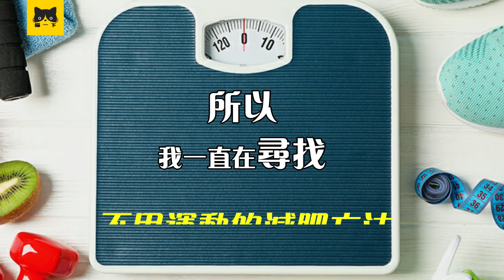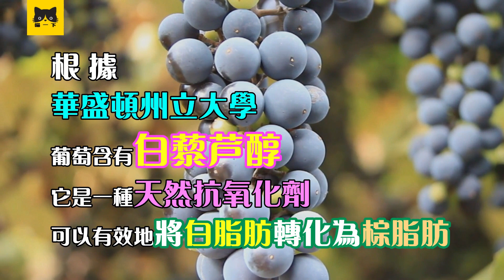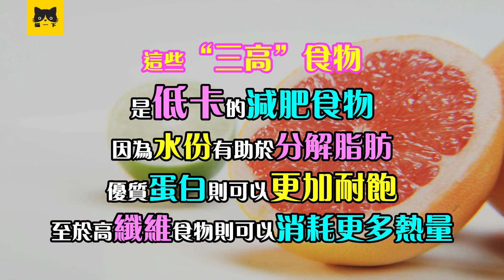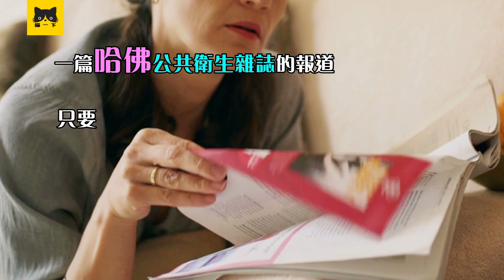有效減肥方法 11個不用運動的有效減肥方法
想有效減肥？有效減肥方法才能有效減肥 收看有效減肥方法 不用運動的有效減肥方法 11個不用運動減肥的有效減肥方法 不用運動減肥也ok 有效減肥方法不一定是減肥運動。運動是有效減肥方法 保持運動是最 有效減肥方法 。不過有時會懶運動又想 有效減肥 。多想有 不用運動的有效減肥方法 誰都願意 不用運動減肥 。在懶運動又想 有效減肥 時， 不用運動的減肥方法 變得很實用。不用運動減肥 有聽錯嗎？不用運動減肥 可以 有效減肥 咩？ 不用運動的減肥方法 可能嗎？其實 有效減肥方法 不止一個！世上的確有 不用運動的減肥方法 ！這些 減肥方法 是簡單 有效減肥方法 ！這些 不用運動的減肥法 讓 減肥 人士即使 不用運動減肥 也ok！到底 怎樣不用運動減肥 ？想知道 怎樣不用運動減肥 ？不運動 想 減肥 有什麼 有效減肥方法 ？忙碌導致我們 不運動 不過多忙都要 減肥 。那如果 不運動 可以 怎樣有效減肥 ？有哪些有效的減肥方法 即使 不運動 也可以 有效減肥 呢？如果你希望 不用運動減肥 一直在找 不用運動的有效減肥方法 那今天的影片 “ 有效減肥方法 11個不用運動的有效減肥方法 ” 就是你想看的影片！喵一下整理了11個 不用運動的減肥法 即使 不運動 你也可以 減肥 哦 是不能錯過的 減肥方法 ！喜歡這些 不用運動的減肥方法 的話還可以收藏這11個 有效減肥方法 哦！一起喵一下這11個不用運動的有效減肥方法 ：

有效減肥方法  #11 不用運動的減肥方法 ：戒掉汽水
怎樣不用運動減肥 ？汽水含高糖分不利 減肥 。不運動 的 減肥 人士 要少喝汽水。它會摧毀你的 減肥方法 。每天 不運動 愛喝汽水 減肥 一定失敗 。無論多 有效減肥方法 都會變成沒 有效的減肥方法 。想 有效減肥 先戒汽水才是最 有效的減肥方法 。小小的改變又是 不用運動的減肥方法 何樂而不為？下次口渴時切記這個 不用運動的有效減肥方法 改喝綠茶/黑咖啡。這些無糖飲料才能 有效減肥 是最實際 有效減肥法 是人人都做得到的 不用運動的減肥法 ！繼續倒數 不運動  怎樣有效減肥  ？

有效減肥方法  #10 不用運動的減肥方法 ：每天看笑片
怎樣不用運動減肥 ？世上無奇不有  不用運動減肥 也有哦！有些 減肥方法 不用運動 也能 減肥 令人難以置信。其實它們也是 有效的減肥方法 。這裡講的 不用運動的有效減肥方法 就是每天看笑片。有想過大笑也是 不用運動的減肥方法 嗎？ 這是有趣的 減肥方法 不過國際肥胖雜誌認為這是 有效減肥法  。每天大笑15分鐘能 有效減肥 消耗更多熱量。大笑能提高代謝10-20% 是 不用運動的減肥方法 。你若愛看笑片 這種 不用運動的減肥法 是最適合你的  減肥方法 ！若認同這個 有效減肥方法 要多看笑片來 減肥  不用運動 就能 有效減肥 哦！一起揭曉下一個 不用運動的有效減肥方法 ！

有效減肥方法  #9 不用運動的減肥方法 ：改用小碟子
吃自助餐時我們都忘了 減肥 會用大碟子。 減肥 就不能了 減肥 要控制食量 。大碟子不利 減肥 會導致 減肥 失敗。長期 不運動  的 減肥 人士用大碟子會無法 有效減肥 。假如忙碌又 不運動  更應該用小碟子 它有利 減肥 可以控制食量 有效減肥 。若想 不用運動減肥 或 有效減肥 其中一個 減肥方法 就是用小碟子。長期用小碟子可以控制食量是 不用運動的有效減肥方法 。小小的改變又是 不用運動的減肥方法 記得馬上行動哦！一起往下看還有什麼 不用運動減肥 的方法！

有效減肥方法  #8 不用運動的減肥方法 ：臨睡前喝紅酒
怎樣不用運動減肥 ？喝紅酒也是 減肥方法 你信嗎？想要 有效減肥 方法就是臨睡前喝紅酒。真是太美妙 有效的減肥方法 ！怎會有這麼棒的 不用運動的減肥法 ？在11個 不用運動的減肥方法 當中最喜歡這個 減肥方法 。這種 減肥方法 除了 不用運動 又能品嘗美酒和 減肥 是一箭雙雕的 有效減肥法 。葡萄含有利 減肥 的白藜芦醇 所以喝紅酒是 減肥方法 ， 能 有效減肥 。想達到 減肥 功效 幾時喝才能 有效減肥 ？ 方法就是臨睡前喝一小杯。是可以邊睡覺邊 不用運動的減肥法 ！喜歡這個 不用運動 又 有效的減肥方法 的話家裡要存有紅酒哦！再看看下一個 有效減肥方法 ！

有效減肥方法  #7 不用運動的減肥方法 ： 多吃“三高”食物
除了以上6不用運動的有效減肥方法 還可以 怎樣不用運動減肥 ？第六個要推薦的 減肥方法  和飲食有關。 飲食對 減肥 有很大影響。健康飲食有利 減肥 是最 有效減肥方法 。排名第七的 有效減肥法 就是多吃高水分 高蛋白 高纖維食物 。不運動 的 減肥 人士 要多吃“三高”食物 減肥 把它們納入你的 減肥 餐。在 不用運動 的情況它們能有利 減肥 是 不用運動減肥 的方法！絕對是 不用運動 又能 有效減肥 的方法！小小的改變又能 有效減肥 。你若喜歡這個  不用運動的減肥法 / 有效的減肥方法  今天開始多用“三高”食物準備 減肥 餐 。繼續揭曉下一個 不用運動的有效減肥方法 ！

有效減肥方法  #6 不用運動的減肥方法 ： 多穿牛仔褲
怎樣有效減肥 ？這個 減肥方法 跟衣著有關 也是 不用運動減肥 的方法！寬鬆衣著不利 減肥 導致 減肥 失敗 你會有錯覺而越吃越多忘了 減肥 ！ 合身衣著有利 減肥 更容易 有效減肥 。牛仔褲有利 減肥 能夠起到 有效減肥 的作用。牛仔褲可以給到 減肥 警惕 你可以控制食量和 有效減肥 。絕對是 不用運動的有效減肥方法 。對 不運動 的 減肥 人士絕對是 有效減肥方法 ！所以記得多穿牛仔褲 它是簡單 有效減肥方法 。往下看排名第五的 不用運動的有效減肥方法 。

有效減肥方法  #5 不用運動的減肥方法 ： 餐前先喝水
不運動 的 減肥 人士還能 怎樣有效減肥 ？排名第五的 減肥方法 也是非常容易的 減肥方法 。這個 減肥方法 就是餐前先喝水。喝水有助 減肥 多喝水是健康 有效減肥法 。幾時喝水才能最 有效減肥 ？喝多少水才能最 有效減肥 ？據哈佛公共衛生雜誌 餐前喝兩杯水能燃燒80大卡熱量 是 有效的減肥方法 。水分提高代謝30% 是很好的 有效減肥法 。因此 不運動 但愛喝水也可以 有效減肥 哦！你若喜歡這個 不用運動的減肥方法  餐前要先喝水。記得餐前半小時 + 兩杯水！這是很容易的 減肥方法 也是很實用的 不用運動的有效減肥方法 哦！

有效減肥方法  #4 不用運動的減肥方法 ：多嚼口香糖
這又是有趣的 減肥方法 是外國人喜愛的 有效減肥法 。有國外大學認同嚼口香糖是 不用運動的減肥方法 。據美國羅德島大學 嚼口香糖消耗68大卡熱量 是 有效減肥方法 。路易斯安那州立大学也認同這是 有效減肥方法 。嚼口香糖能減少吃零食可以 減肥 。專家都表示嚼口香糖可以 減肥 是個 不用運動的減肥法 。因此多嚼無糖口香糖你能快速 有效減。一起倒數排名第三的 不用運動減肥 的方法 。

有效減肥方法  #3 不用運動的減肥方法 ： 提早吃晚餐
這個 減肥方法 就是需要你調整晚餐時間！小小的改變卻是 有效的減肥方法 。遲吃晚餐不利 減肥 導致 減肥 失敗。早吃晚餐有助 減肥 是 有效減肥方法 。不運動 的 減肥 人士不建議遲吃晚餐 除了消化不良還會 減肥 失敗，是最沒 有效的減肥方法 。不運動 的 減肥 人士應該提早吃晚餐 這樣能加速消化和 減肥 ，也是 不用運動的有效減肥方法 ！繼續揭曉排名第二的 不用運動的有效減肥方法 ！

有效減肥方法  #2 不用運動的減肥方法 ：多站少坐
久坐導致 減肥 失敗。不運動 的 減肥 人士不適合久坐。不運動 的 減肥 人士更不該吃飽後久坐 會導致 減肥 失敗。怎樣有效減肥  ？想 不用運動減肥 那一定要多站立！站立才是最 有效減肥方法 能消化更多熱量的 減肥方法！限制坐下的時間能 有效減肥 也是 有效減肥法  。站著做伸展和深蹲都是很 有效減肥方法 。小小的動作能舒展筋骨又可以 減肥 是簡單 有效的減肥方法 。是時候揭曉第一個 不用運動的有效減肥方法 !

有效減肥方法  #1 不用運動的減肥方法 ： 限制高碳飲食
高碳飲食不利 減肥 導致 減肥 失敗。不運動 的 減肥 人士不適合高碳飲食 不運動 會無法消耗碳水化合物 最後導致 減肥 失敗。低碳飲食才有利 減肥 也是最 有效減肥方法 。不運動 的 減肥 人士若要 有效減肥 就要拒絕高碳飲食。少吃或不吃 加工肉 雪糕 馬之林 才是 不用運動的有效減肥方法 ！多攝取天然食物才是最 有效減肥法 ！ 少吃或不吃加工食品才能 有效減肥 。跟這些食物劃清界限才能 有效減肥 也是有效的 不用運動的減肥法 ！

以上就是11個 不用運動的減肥法 當中有有趣的 減肥方法  不過都是簡單 有效減肥方法 。 這些 減肥方法 是 不用運動的減肥方法 人人都能做到的 減肥方法 。下次懶運動又想 減肥 時它或許能幫到你！小小的改變既可以起到 減肥 作用 何樂而不為呢？您還知道哪些 有效減肥方法 嗎？

有沒有 不用運動減肥 / 不用運動的減肥方法 想跟大家分享？

💕 希望你會喜歡今天的影片！

💮 今天就訂閱喵一下頻道吧！